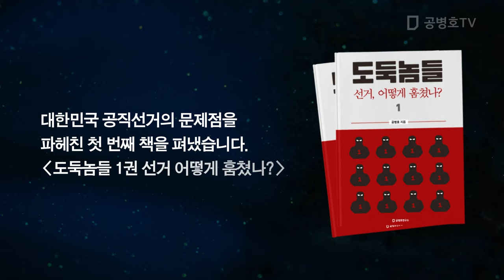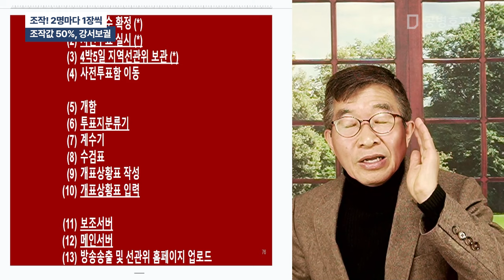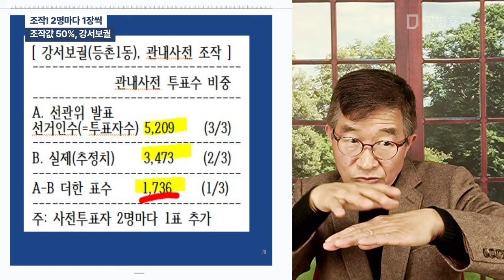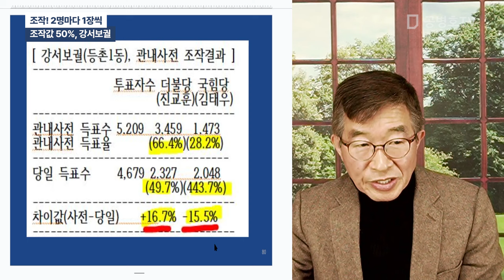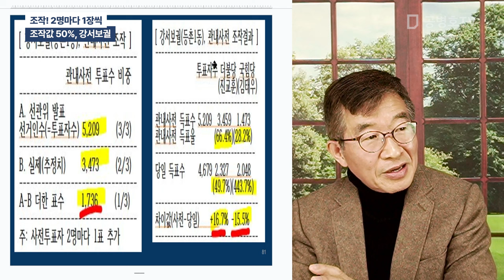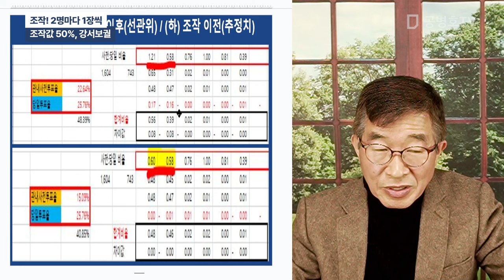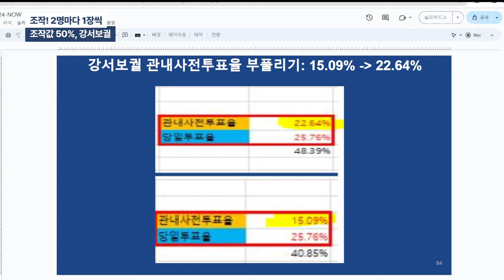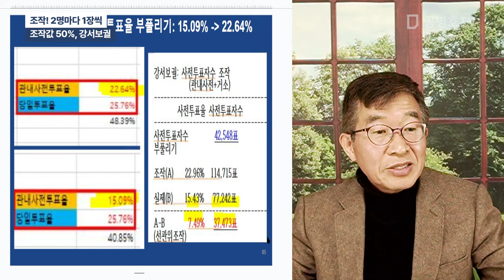조작! 2명마다 1장씩 / 조작값 50%, 강서보궐 [공병호TV]